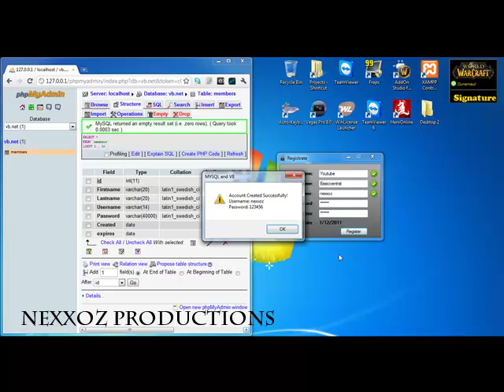Mysql and VB.NET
Well here's a video on my mysql and vb.net projects, im using mysql database "Myphpadmin" and then im using encrypter for password and some other cool stuff.